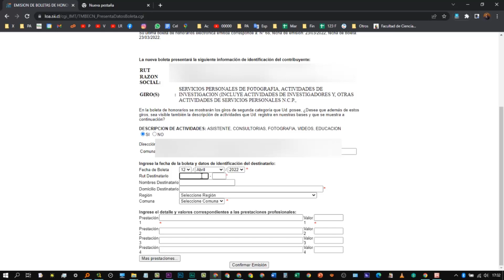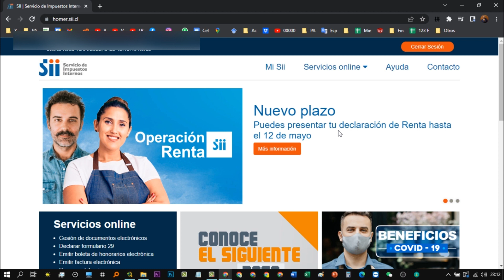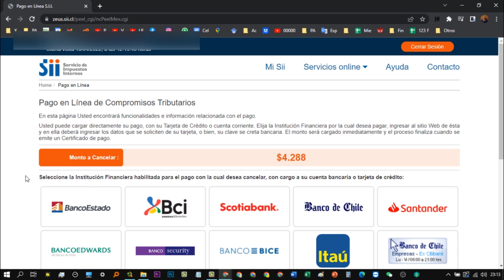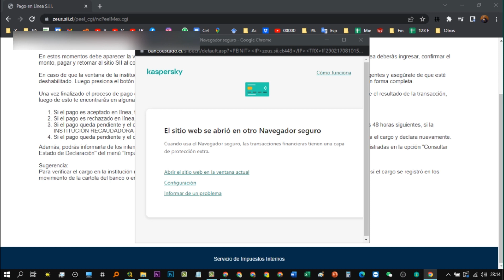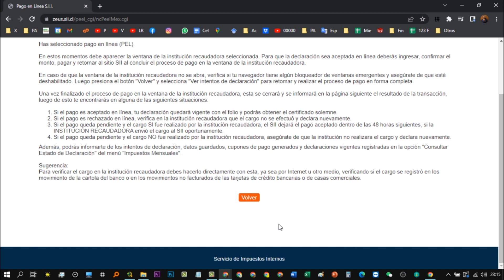Cómo pagar el F29 de boletas a honorarios chilenas donde nosotros nos retenemos el impuesto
En este video te mostraré el cómo poder pagar el F29 de boletas a honorarios chilenas donde nosotros nos retenemos el impuesto. Esta opción se usa mucho para pagar impuestos de dinero que recibimos del extranjero por páginas webs o aplicaciones web.

🛒Productos recomendados
►Mini micrófono de coche con cable de PVC, Conector estéreo de 3,5mm, micrófono externo para PC, reproductor de DVD/GPS/Radio, Audio
►Juego de micrófono capacitivo USB para juego de grabación de ordenador en casa, micrófono de cable de alta muestreo con reducción de ruido
►Adobe Premiere Elements 2023 | 1 Dispositivo | 1 Usuario | PC |Código de activación enviado por email
►ADOBE PREMIERE PRO 2023: A Complete and Essential Step by Step to Professionally Enhance, Edit Videos and Effective Graphic Design with the Use of Adobe Premiere Pro
►TONOR Micrófono USB de Cardioide Ordenadores PC, Micrófono con Soporte de Trípode, Filtro Antipop, Soporte Gaming, Streaming, Podcasts, Youtube, Locución, Skype, Twitch, Discord, Modelo TC30
►TechSmith Camtasia 2019: The Essentials

📽️Videos Recomendados
►Operación de Renta SII Chile - Cómo hacerla y trucos que te ayudarán a obtener más dinero para segunda categoría o boletas a honorarios

👷Servicio personalizado de operación renta, emisión de boletas a honorario, pago de impuestos f29, entre otros
💲 Consultar sobre precios personalizados en el siguiente correo